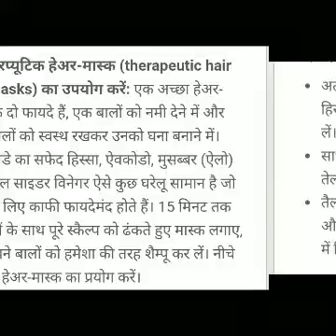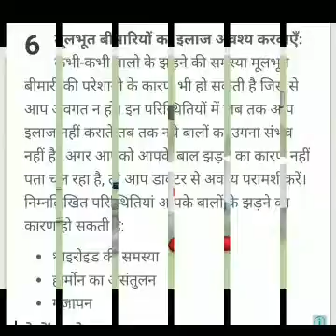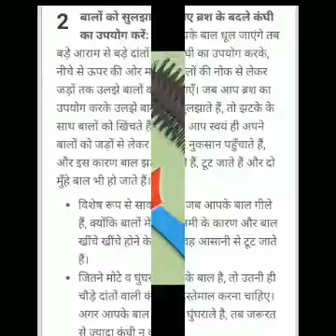नये बाल ऊगाये Grow new Hairs Naturally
नये बाल ऊगाये Grow new Hairs Naturally Fast and reliable